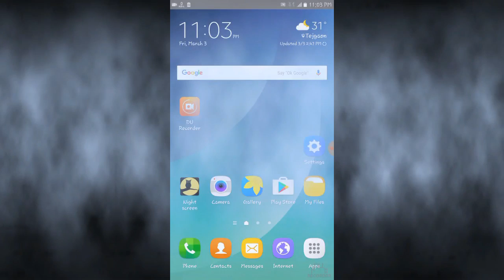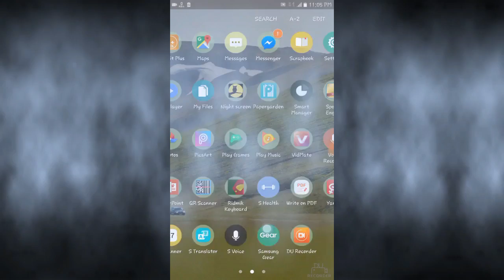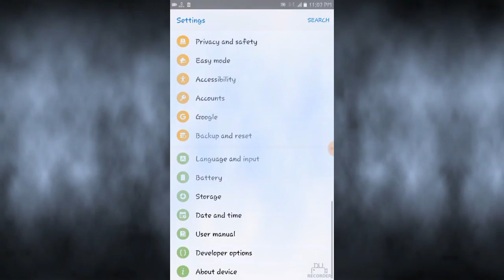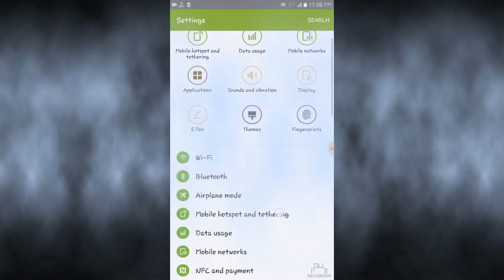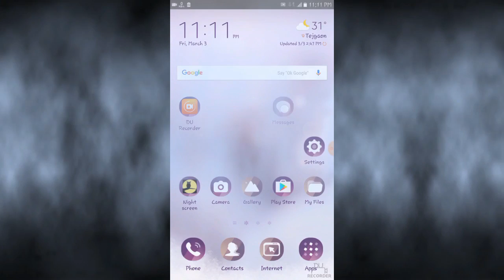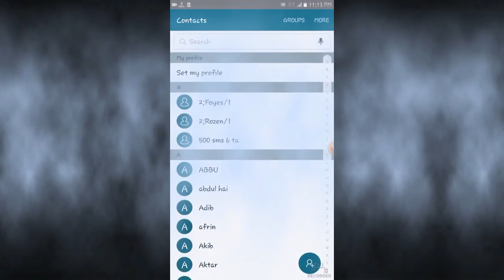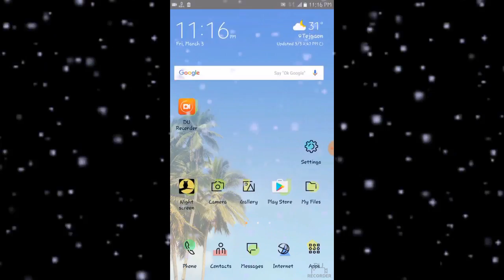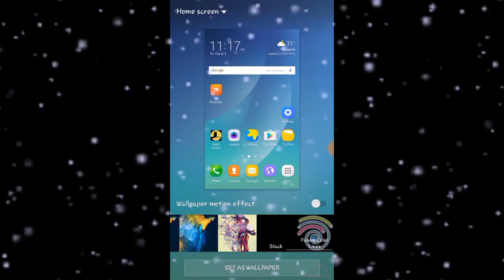Top 8 SAMSUNG Luncher 2020(note 10,note 9, S10,s20 edge)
The Best Android Launcher for samsung 2020